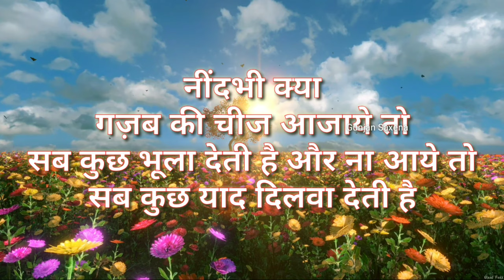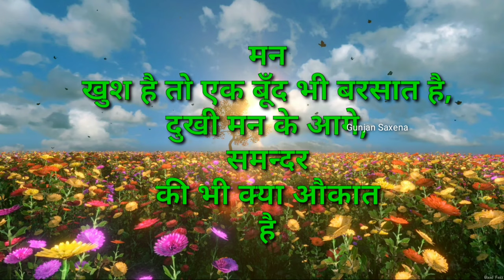Happy Lohri .. शुभप्रात 🙏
Gyan ki baate l  motivational thoughts l Anmol vachan l  positive thoughts l अनमोल वचनSuvichar सुविचार lश्रेष्ठ विचार l Satya vachan positive thoughts l morning wishes l suprabhat  l सुप्रभात